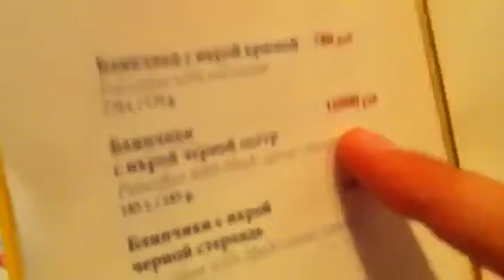Поздний ужин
Сидим в аэропорту (не буду говорить в каком), захотели перекусить и заглянули в меню.